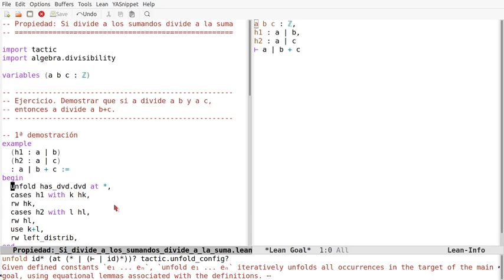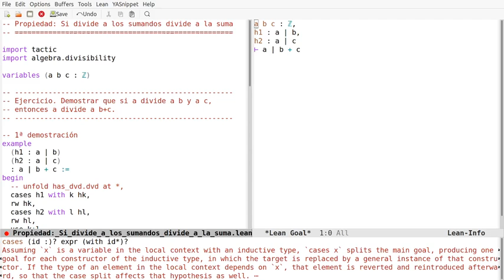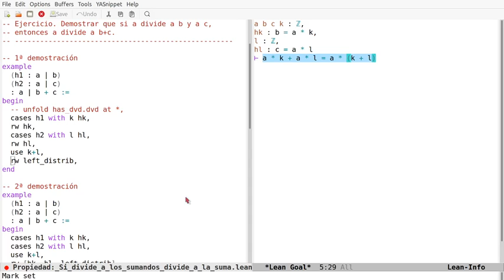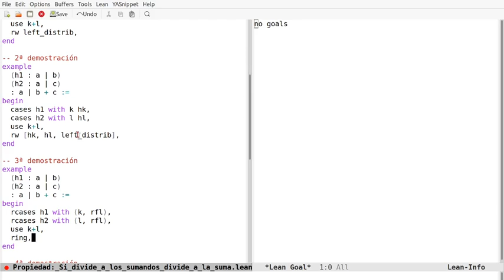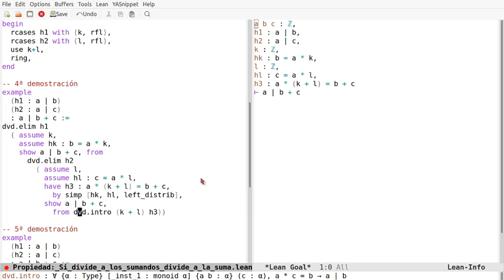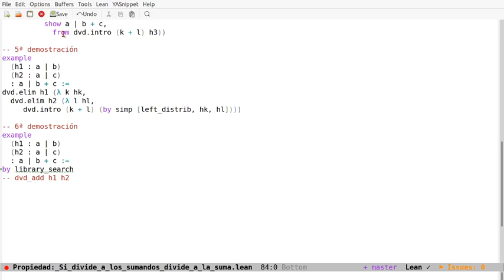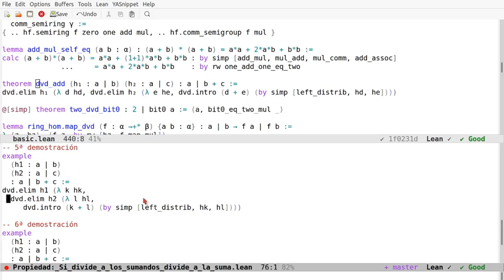Pruebas en Lean: Si divide a los sumandos divide a la suma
En el vídeo se comentan 6 pruebas en Lean de la propiedad "Propiedad: Si divide a los sumandos divide a la suma" en las que se resalta el uso del cuantificador existencial usando los estilos aplicativo, declarativo, funcional y automático. Los enlaces son
a la sesión en Lean Web.